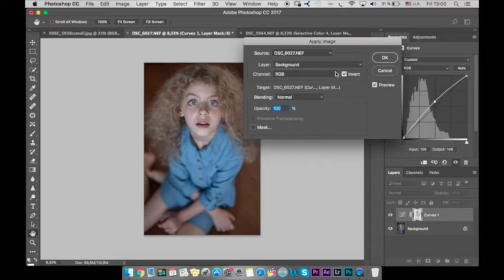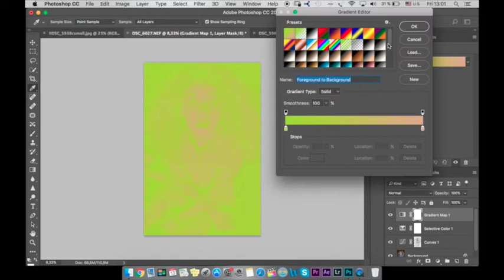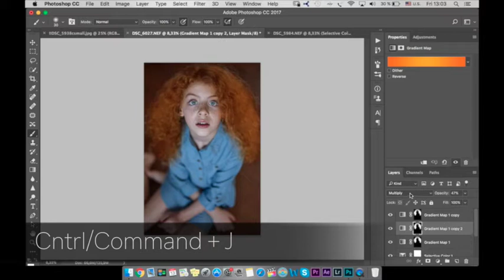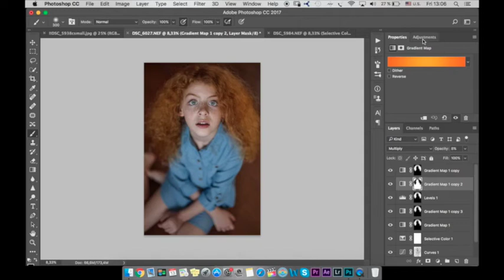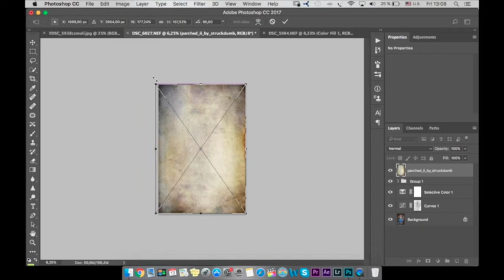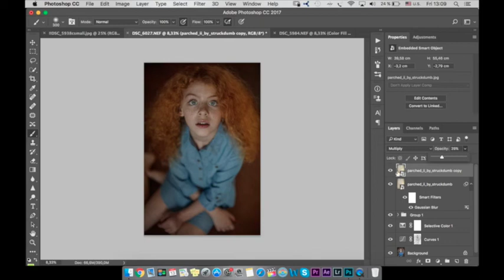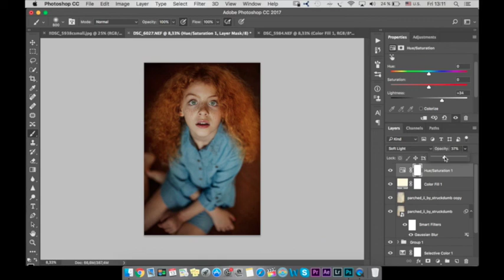How to Change Hair Color in Photoshop (Gradient Map) [Sub Espanol]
Hi guys! Today I want to show you an alternative way of changing hair color in Photoshop
Just Follow my steps!